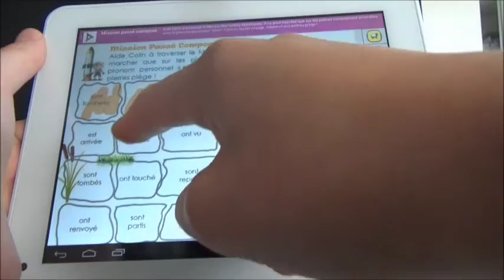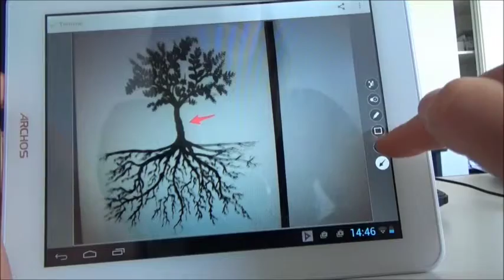Vidéo de présentation de l'école de St Leger des bois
Inauguration du nouvel équipement informatique de l'école le Grands Chênes de Saint Léger des Bois (49) 22/05/2015